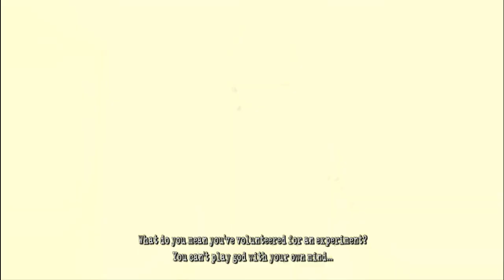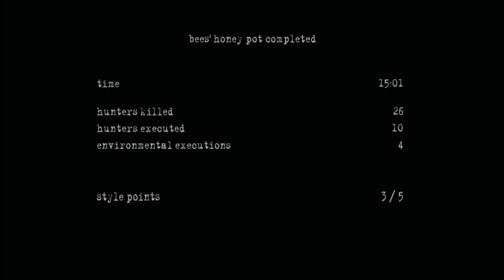Manhunt 2 (PC) - Episode 7: Bees Honey Pot (Uncut)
Platform: PC (Also available on PS2, PSP & Wii)
Recorded via FRAPS

Mods & Patches:
Got to PCGamingWiki and search Manhunt 2. Due to issue with T2 cracking down modders, I cannot share the link.